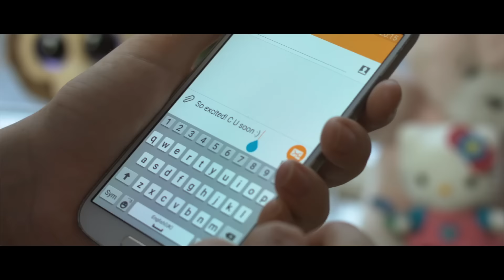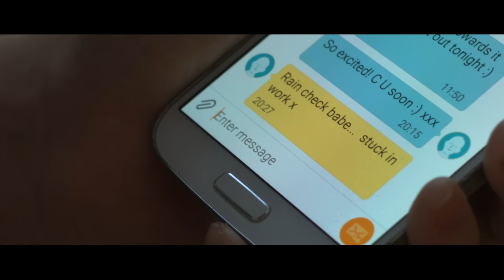Lauren Bird - Goodbye, Good Luck (Official Video)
Lauren Bird - Goodbye, Good Luck

If you like it, get the single here:
itun.es/gb/0FmJ9

My debut album 'The Inbetween' is out now!!